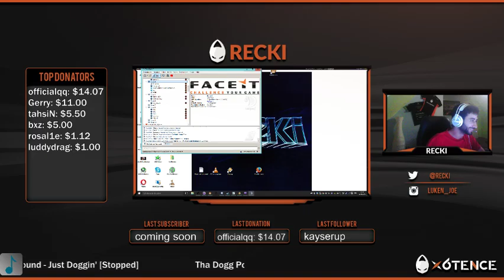LA BESTIA DE ALEMANIA